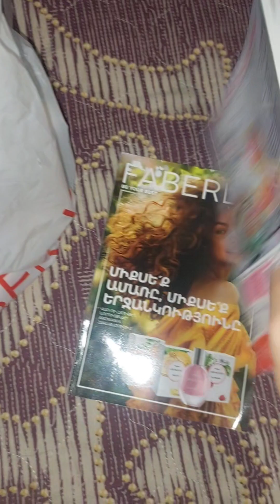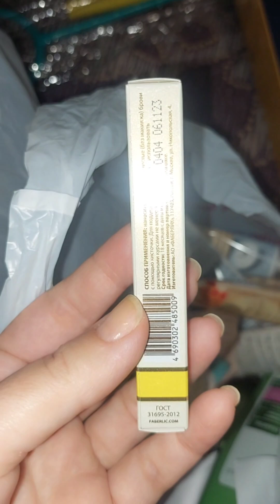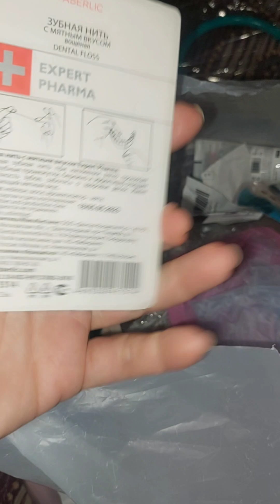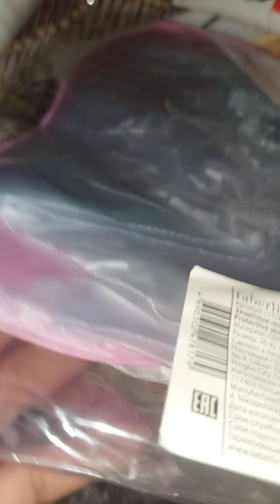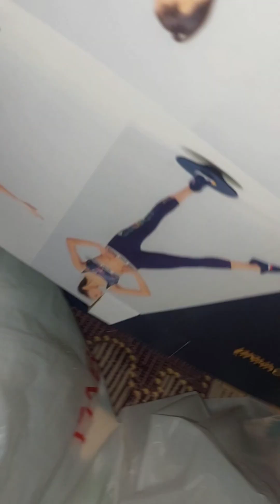Իմոնք շատ անհամբերն են 😄Մի քանի ժամ ուշացրեցի նկարելն ու ապրանքերի մեծ մասը թռցրեցին տարան😊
Միացի'ր իմ թիմին ,կատարի'ր խելացի գնումներ😉

  Ես կլինեմ քո ուղեկիցն ու օգնականն այդ ճանապարհին,ինձ հետ գնումներդ կդառնան  գերշահավետ և անչափ հաճելի ու հեշտ😊